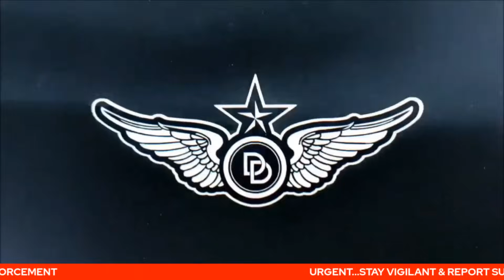BREAKING NEWS: Jihad In America Has Started!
SSG. Douglas M. Ducote Sr.
United States Army (Ret.)
Veteran Law Enforcement Officer
Host of The Doug Ducote Show

Truth Social: @DouglasMDucoteSr
The news stories covered by The Douglas Ducote Show, unless otherwise noted above,